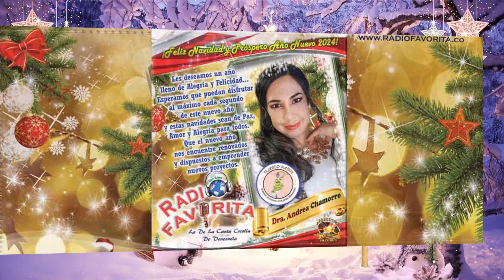Dra. Andrea Johanna Chamorro - Mensaje Navideño 2023 - RADIO FAVORITA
En éste video apreciarás el Mensaje Navideño 2023  de la Dra. Andrea Jhoanna Chamorro en nombre del emprendimiento:  Tejiendo Sueños “Artesanalmente Creamos Historias”. San Juan de Pasto (Nariño-Colombia)..

Video original de Radio Favorita para youtube.

Radio Favorita “La De La Canta Criolla De Venezuela”
Contactos Colombia: Corresponsales: Teresita Pulgarín, Maestro David Unda.